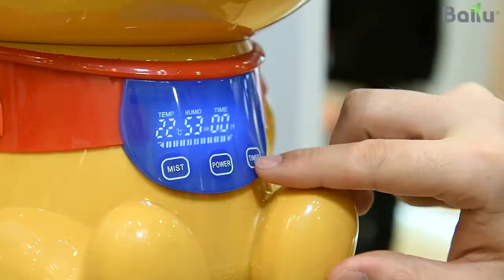Обзор детских увлажнителей Ballu серии UHB